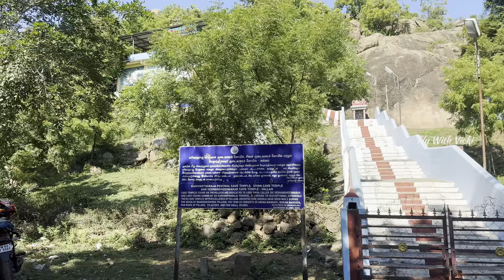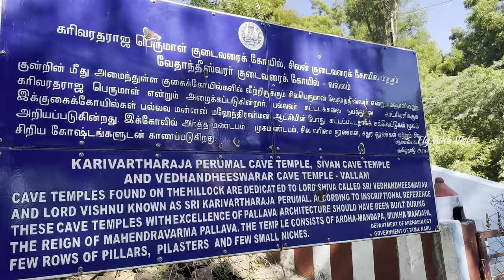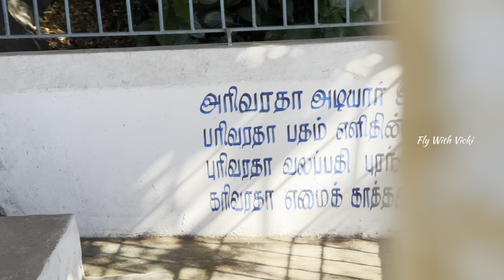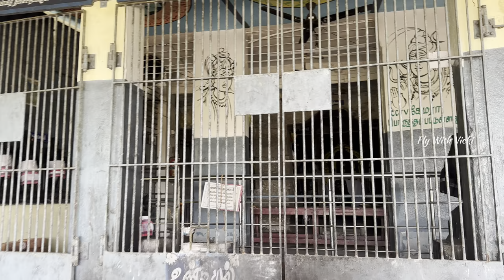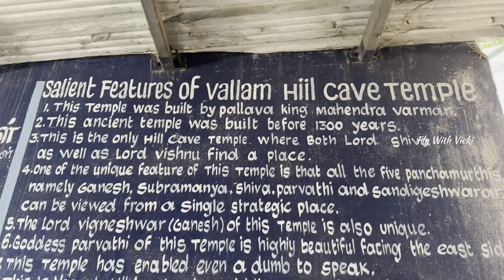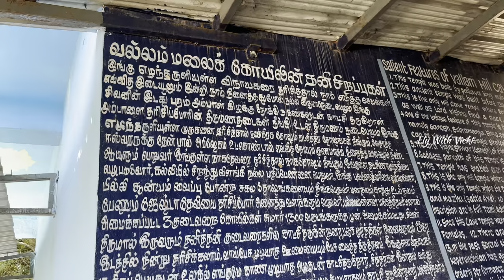ஓரே மலையில் சிவனும் பெருமாளும் | SIVAN AND PERUMAL CAVE TEMPLE | CHENGALPATTU | FLY WITH VICKI 4K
Location
MXJV+JXV, Alapakkam, Chengalpattu, Pattaravakkam, Tamil Nadu 603002

The Sivan Cave Temple in Vallam, near Chengalpattu (Tamil Nadu), is a notable ancient rock-cut temple dedicated to Lord Shiva. It is part of a group of rock-cut temples and shrines found in this region, which is famous for its contributions to early Tamil temple architecture.

Here are some key aspects of the Sivan Cave Temple in Vallam, Chengalpattu:

1. Historical Significance:
This cave temple is believed to have been constructed during the Pallava dynasty, which ruled from the 3rd to the 9th centuries. The Pallavas were pioneers in carving temples out of rock, a tradition that would influence later South Indian temple architecture.
It is similar in style to other rock-cut shrines like those found in Mahabalipuram (Mamallapuram), which is also a UNESCO World Heritage site. Vallam’s cave temples are much smaller but share similar rock-carving techniques.
2. Architectural Features:
The temple is carved directly into a large rock formation. The sanctum sanctorum houses a Shiva Lingam, which is the representation of Lord Shiva.
The architecture is minimalistic, typical of early rock-cut temples, with simple carvings and a small hall leading to the main shrine.
The façade of the temple has a mandapa (hall) supported by pillars carved into the rock, which display early Pallava artistry.
3. Religious Importance:
As with other Shiva temples, the cave temple is a place of pilgrimage, especially for devotees of Lord Shiva.
Despite being smaller in size compared to the grand temples of Tamil Nadu, this temple holds a deep religious significance, and rituals are performed here regularly.
4. Location and Scenic Surroundings:
The temple is located near Chengalpattu, a town in the Kanchipuram district of Tamil Nadu, about 60 kilometers from Chennai. Vallam is surrounded by natural rock formations and lush greenery, offering a tranquil environment for visitors.
The temple is part of a cluster of cave temples in the region, making it a key point of interest for those exploring Tamil Nadu’s ancient history.
5. Cultural Importance:
The temple reflects the early Dravidian temple-building tradition, which began with simple rock-cut structures before evolving into larger, more ornate temples like the famous Brihadeeswarar Temple in Thanjavur.
It also signifies the Pallava dynasty's efforts to promote Shaivism (worship of Lord Shiva) across their kingdom.
The Sivan Cave Temple at Vallam near Chengalpattu is a fine example of Tamil Nadu’s early rock-cut architecture and offers a glimpse into the religious and artistic traditions of the Pallava period. Its simplicity and serene location make it a peaceful site for both worship and historical exploration.